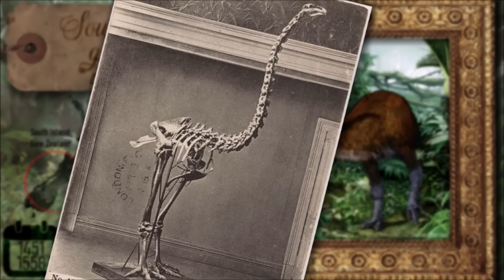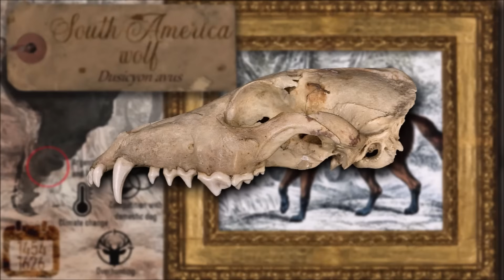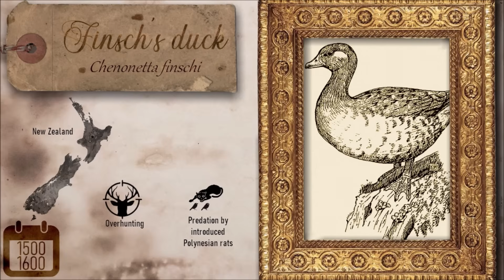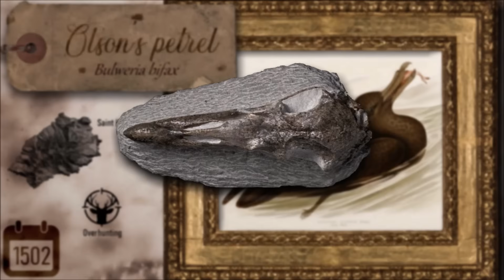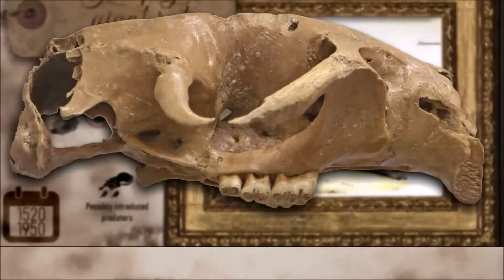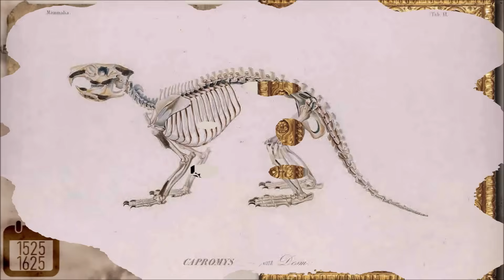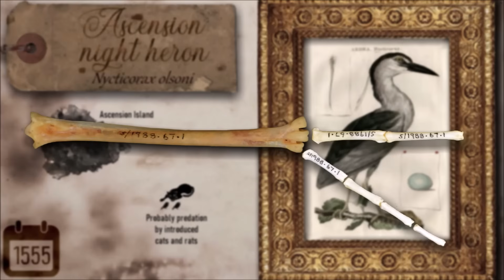Mass Extinction | XII. Renaissance of man (from 1401 to 1555 years)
This video series is unfortunately the most important one on my channel. It presents, in chronological order, the extinction of species during the Holocene, what is commonly called the sixth mass extinction, but which should more accurately be described as the first mass extermination in the history of this planet.
Here is the twelfth part, covering the 15th to 16th Centuries.

For this series, I used the amazing voice from ElevenLabs (text written by myself). Thank you to everyone who can help me improve the quality of my videos.

Thumbnail : Jacob Bouttats
The symbols indicate the main cause of extinction for each species shown. The approximate year of extinction is marked in the small calendar.

0:00 Introduction
0:36 Presentation
2:22 15th Century
8:37 16th Century